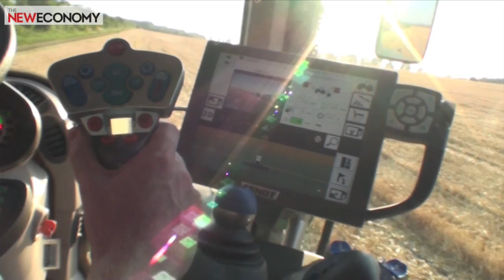Technology fuels agricultural growth | The New Economy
The agricultural sector is in a "race towards automation," says AGCO's Matt Rushing, as he and Chris Rhodes tell The New Economy about the latest technologies helping the world's growers to grow.